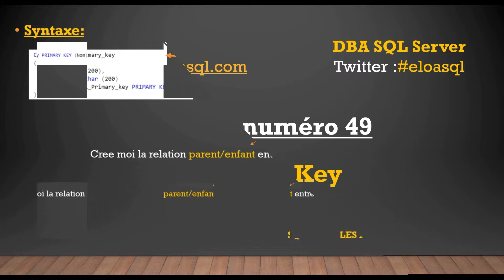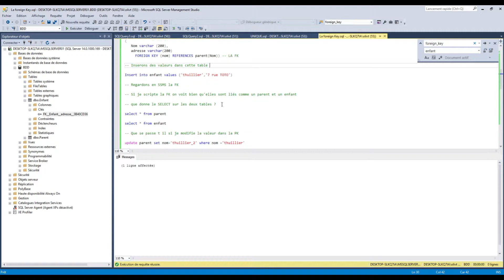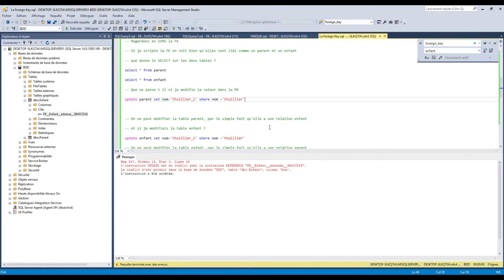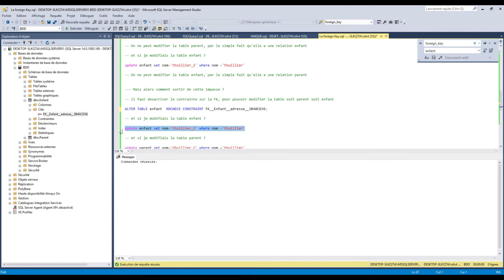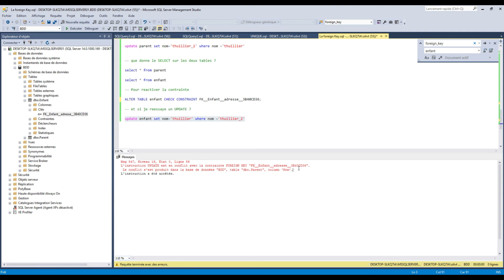Mettez en place la FOREIGN KEY sur vos tables. | SQL Server (exemple simple)